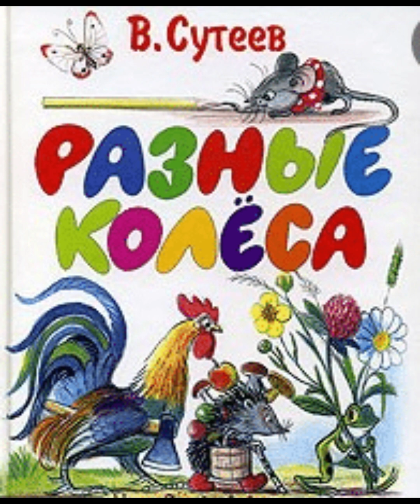Для самых маленьких. Сказка "Разные колёса" — сделано в Clipchamp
«Разные колёса» Вл.Сутеев.
Пошли как-то Мушка, Лягушка, Ёжик и Петушок в лес по грибы, по ягоды, да нашли очень странную телегу. Все колёса на ней были разные, поэтому она даже ехать не могла. Мудрый Ёжик предложил каждому из друзей взять себе по колёсику — мол, в хозяйстве пригодится! Так и поступили. Что же придумали трудолюбивые зверюшки, чтобы колёса приносили пользу?